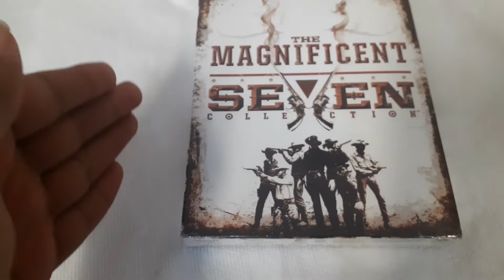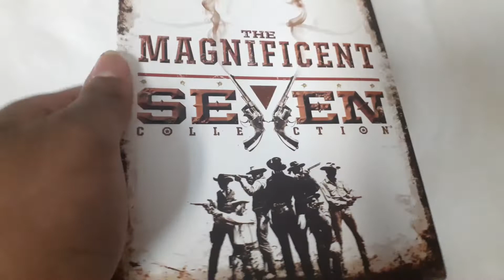THE MAGNIFICENT SEVEN COLLECTION MGM BLU RAY SET UNBOXING REVIEW!!!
The magnificent seven 4 film complete collection.
Includes.
The magnificent seven 1960.
Return of the magnificent seven 1966.
Guns of the magnificent seven 1969.
The magnificent seven ride 1972.